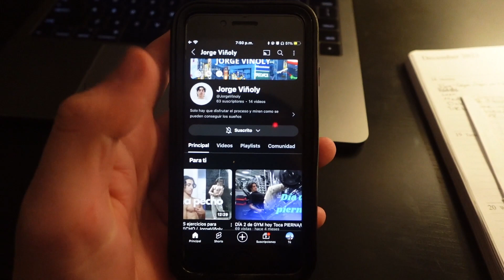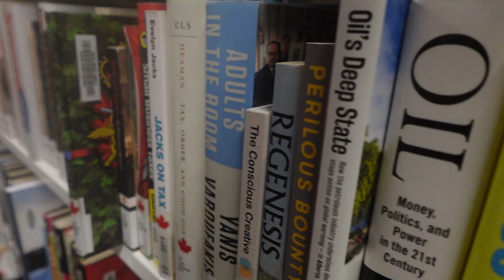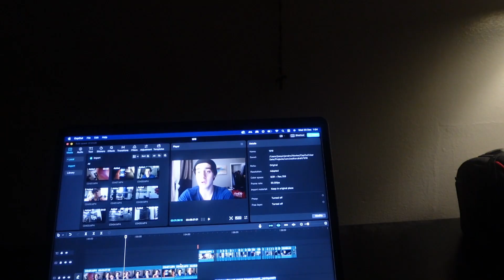AMO ESTE LUGAR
Pagina web: beacons.ai/joaquinjaneiro/home

graciaaass.